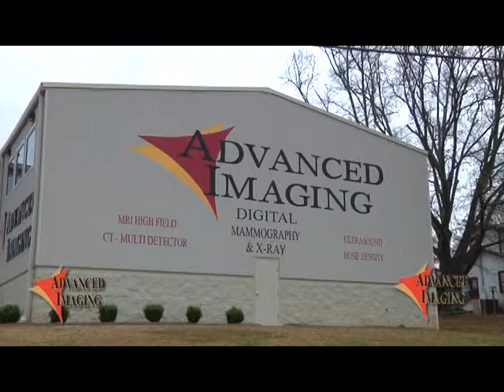Advanced Imaging TV Commercial - Dec 2012 - Revision #1